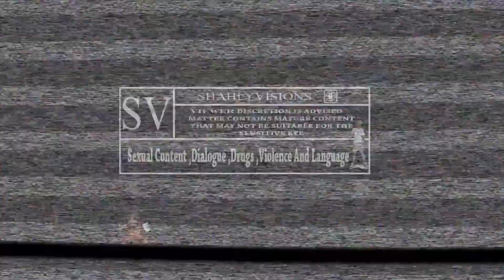CERTIFIED IN THE CITY - EPISODE 6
Documentary web series based in Washington D.C. showing the reality of an independent artist breaking thru the music hiphop industry from the ground up...